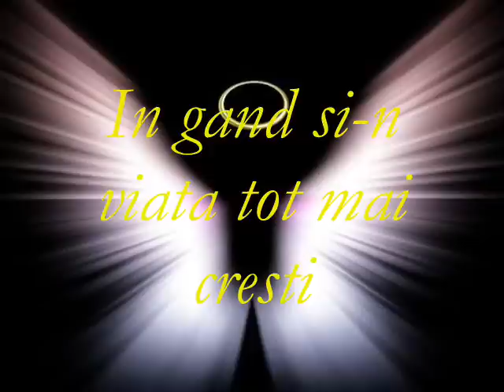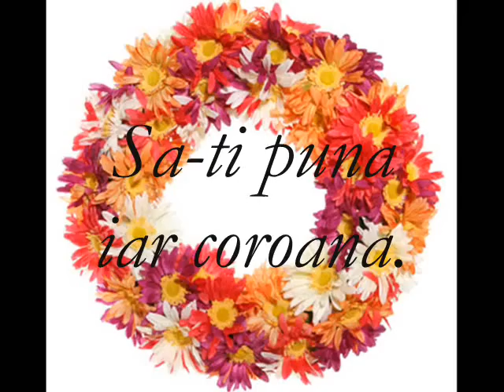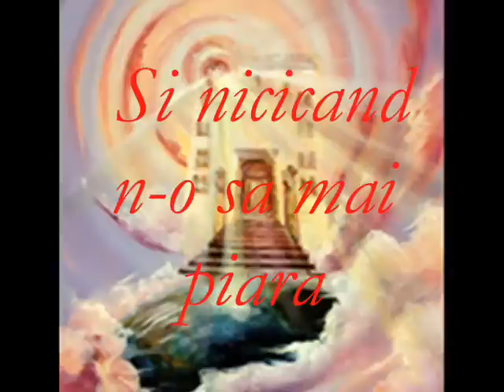in dar de ziua ta